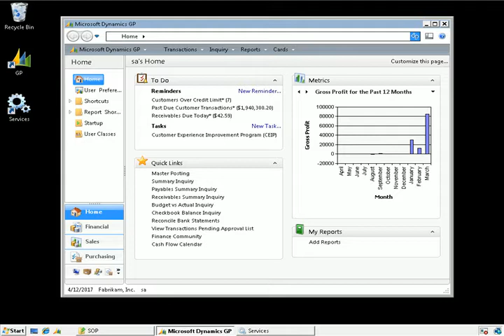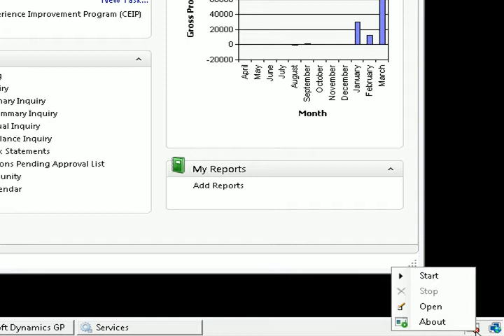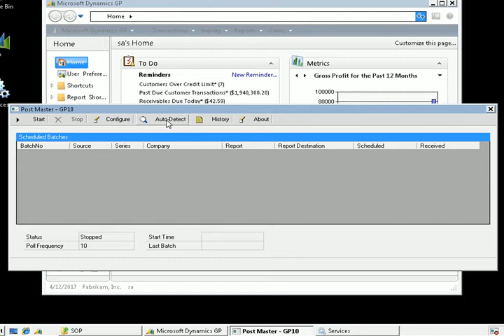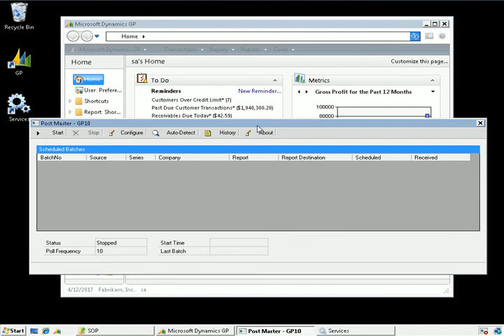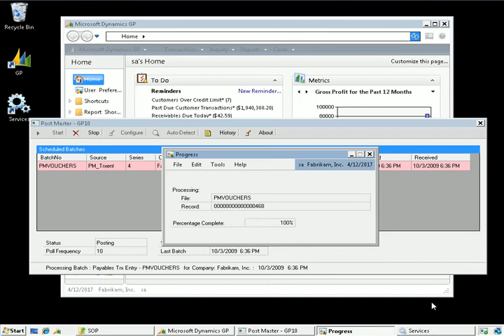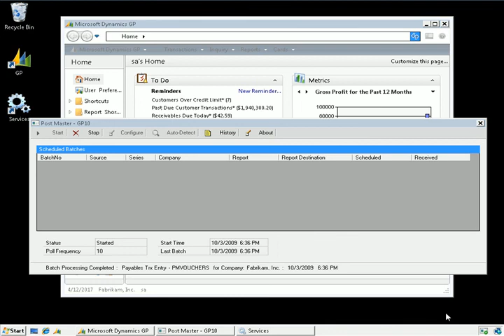Post Master for Microsoft Dynamics GP - Dynamics GP Auto Batch Posting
Post Master for Microsoft Dynamics GP fully automates the batch posting process in Dynamics GP.